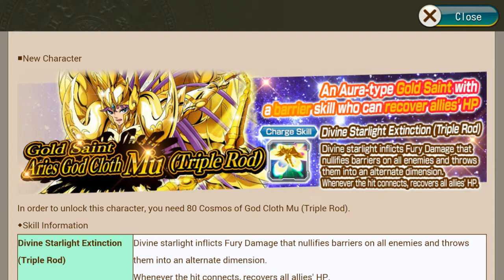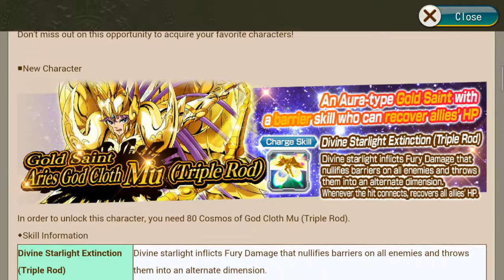Saint Seiya: Cosmo Fantasy - Zodiac Fest Gasha Rolls (Period 1 + 3) [ANDROID/iOS]